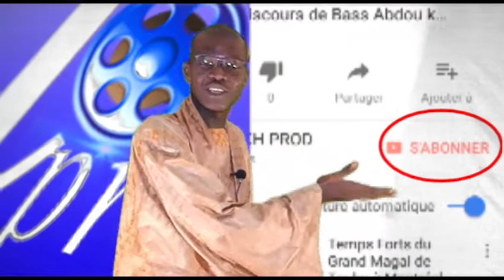Conférence des petits fils Magal Cheikh Abdoul Khadr MBACKE 1441.H/2019 PARTE 2